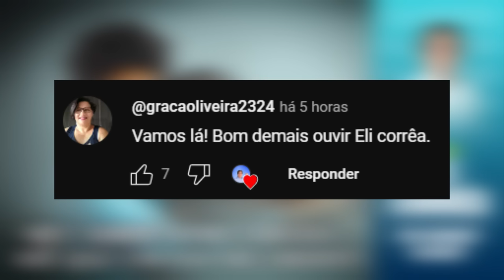Meu sobrenome errado... até que um dia me libertei | Eli Corrêa Oficial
Oiii, gente! Nessa carta a ouvinte narra que ao nascer foi registrada acidentalmente com o sobrenome do ex marido de sua mãe (no qual não era seu pai) e isso acaba a chateando ao longo da vida. Até que no leito de morte de seu pai ela tem uma conversa na qual ele a tranquiliza dizendo que não fica triste por não ter o nome dele em seu registro.